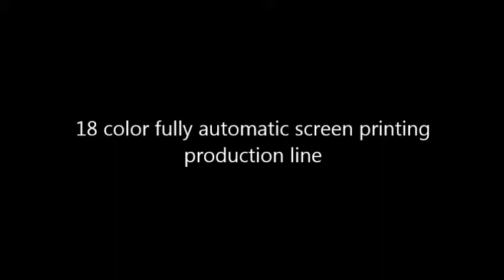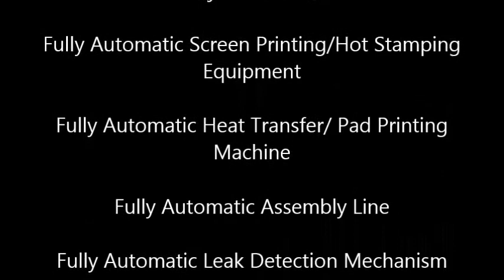18 färger helautomatisk produktionslinje, fyrkantig, rektangelbehållare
Major Products:
Factory Address: No 379 ChangFeng Road,  GongMing Street,   GuangMing New District, ShenZhen, GuangDong, China.

produkt: 18 färger fullautomatisk produktionslinje för silketryck, olika specialformade plastbehållare
Tekniska funktioner:
Maskinen är anpassad skärmutskriftsutrustning för speciell yttre plastbehållare.
Indexsystem och transportör av rostfritt stål för att överföra behållaren. Mycket effektiv, exakt, flexibel och enkel justering.
LED UV-härdning och framåt och bakåt tryckanordning. Bra tryckeffekt. Energi sparande.
Ramen kan justeras individuellt i tre dimensioner. Perfekt övertryckseffekt.
Skrivhuvudet antar linjär skena. Rodfri cylinder framåt och bakåt. Processen kan justeras, även trycket är stabilt.
Automatisk lastning och lossning. Inget behov manuell positionering.
PLC-kontroll, enkel pekskärmdrift. Pekskärmen kan flytta åt vänster och höger, så att den justeras enkelt.
Teknisk parameter:
Utskriftsstorlek: enligt prov
Objektets högsta höjd: 320 mm
Utskriftshastighet: 1800 PC per timme
Trycklufttryck: 5-7bar
Kraft: 380V 50HZ 14KW, 3-grupp produktionslinje (varje produktionslinje tryck 6 färger)
dimension: Längd 25800mm, bredd 1900m, höjd 3000mm
passar olika storlekar och material, elektrisk UV och varmluft / värmetork och LED UV valfritt,
PLC-styrning med pekskärmskärm,
hög kapacitet och prestanda, lång hållbarhet, CE-standard. exakt tryckta bild och grafik, enkel användning, korrekt registrering, tillhandahålla utskriftslösningar för glasvaror; plastprodukter; läkemedel, skriva ut nästan vilket som helst underlag, bra vidhäftnings- och opacitetsbläck för utskrift ， karusell / transportörenhet snabbt, snabbt byte, effektivare produktion,
polyuretan sugbeständig mot hårt kemiskt bläck, hög durometer av sug,
ficka; hissbelastning; skålmatning som tillval, visuellt och optiskt fiberregister som tillval,
tryckhuvud; mesh ram; rotation; behållare upp / ner; jiggar; axlar med bästa noggrannhet
säkerhetssystem för säkerhets skjutdörr, räkningssystem valfritt